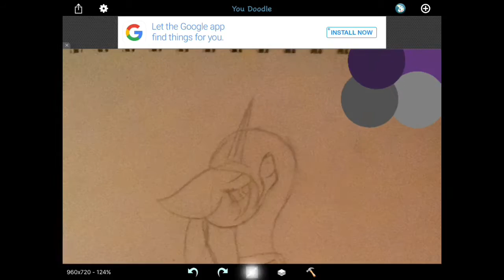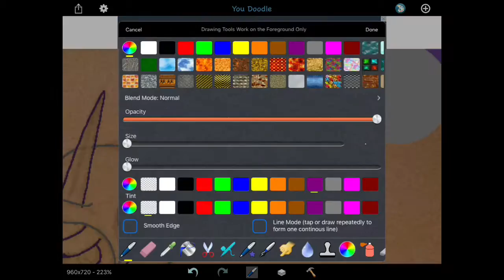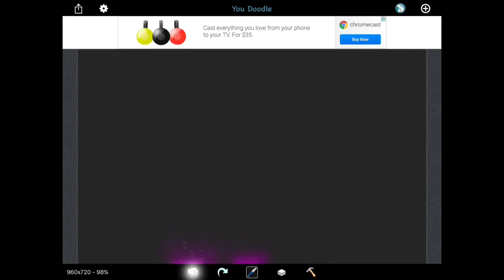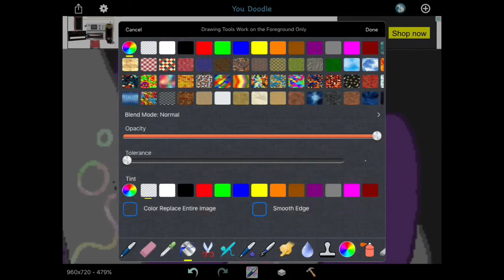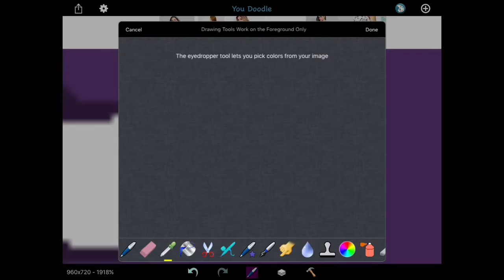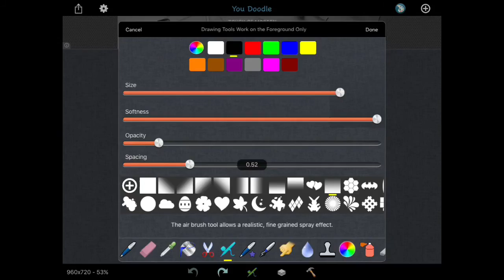(Art Trade) XxToonfestxX Gaming